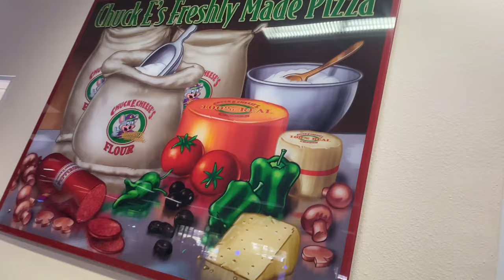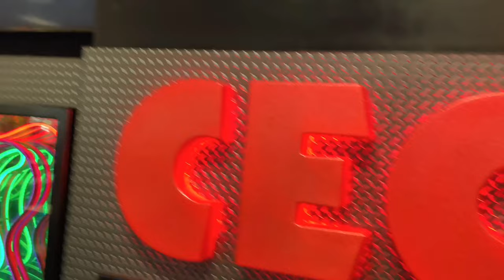Chuck E. Cheese's Los Angeles/Glendale (Eagle Rock), CA Updated Tour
filmed 7/28/2024
Last studio c beta in california
opened 1/22/2006
Updated store tour of Chuck E. Cheese in Eagle Rock, CA
massobeats - daydream